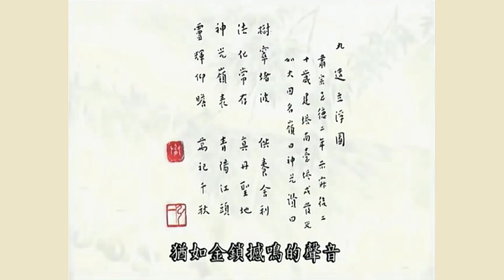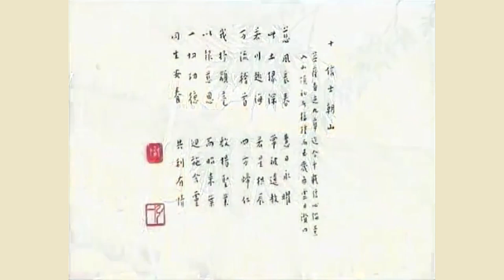九華山 地藏王菩薩的故事 金喬覺 金地藏